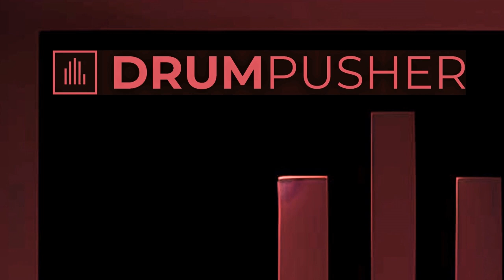Future Cut - Horns (NC-17 Remix) [Renegade Hardware]